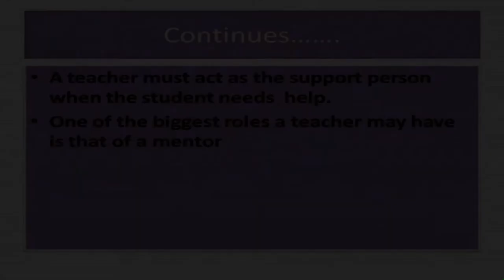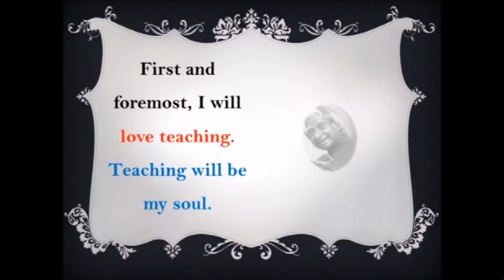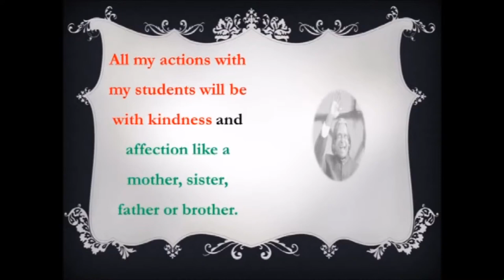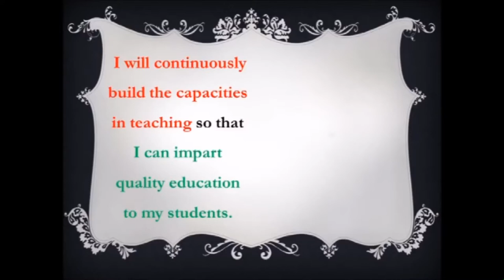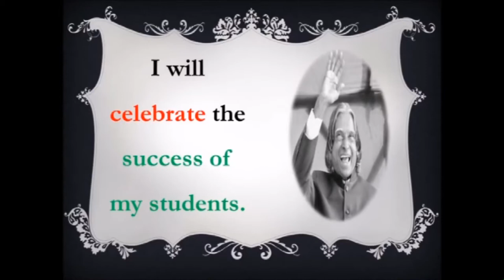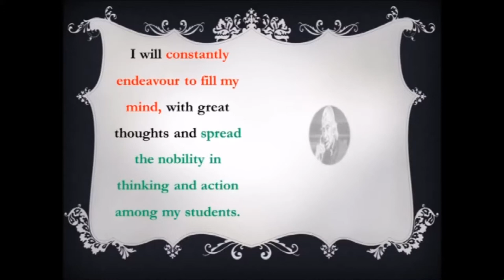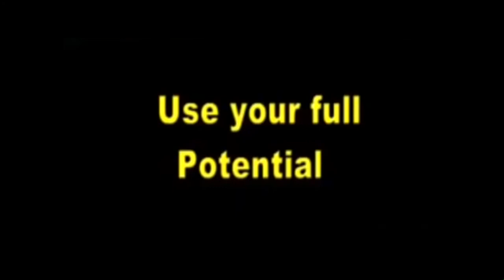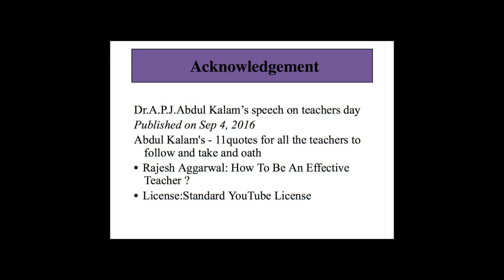Module 9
This module deal with the classroom language of a Teacher.